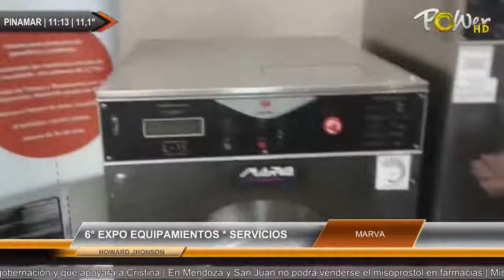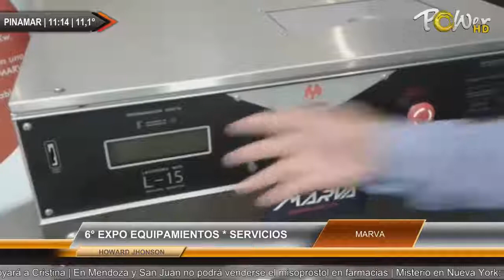6° EXPO EQUIPAMIENTOS * SERVICIOS VICITAMOS EL STAND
6° EXPO EQUIPAMIENTOS * SERVICIOS VICITAMOS EL STAND DE MARVA | Para mas detalles ver